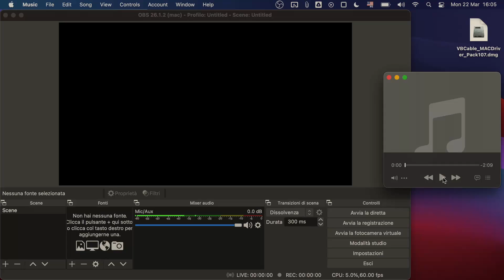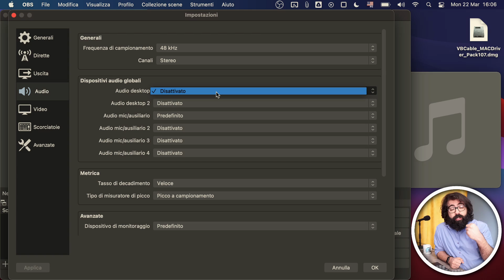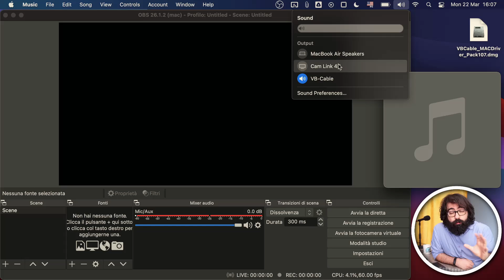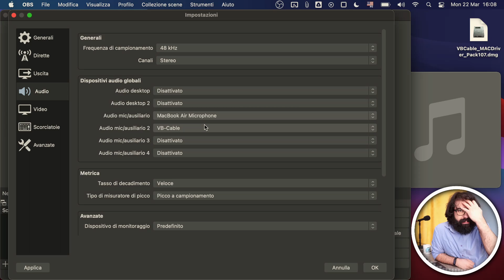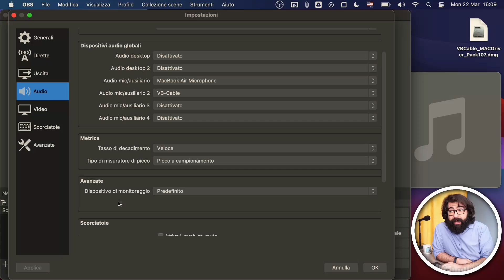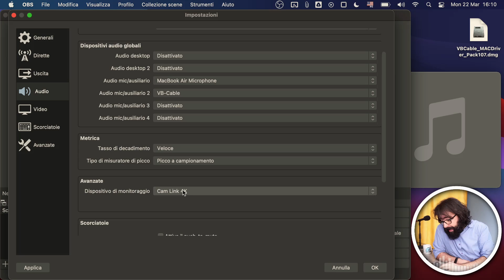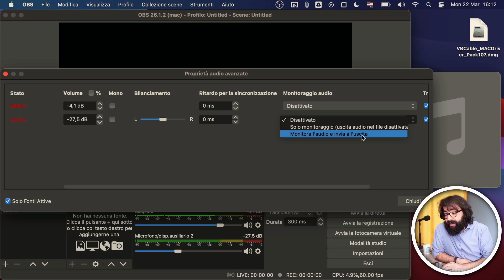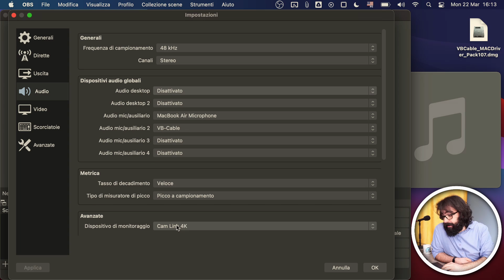Audio del computer del Mac con OBS Studio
In questa lezione gratuita vediamo come prendere l'audio del desktop con OBS Studio se abbiamo un mac.

# LINKS

# CORSI

# ATTREZZATURA

• 1 ingresso economico

# GRAZIE